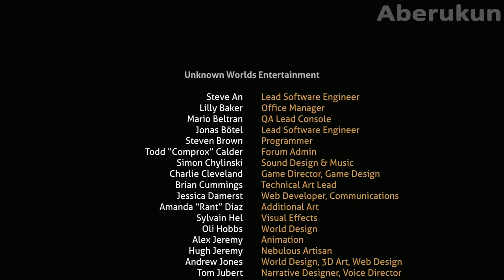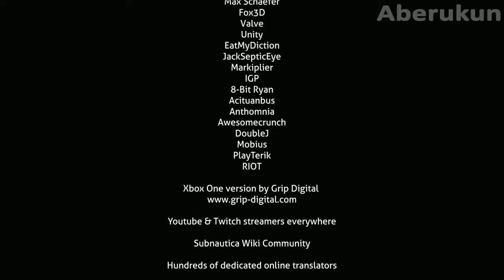PS5 Subnautica - Full Game Walkthrough Longplay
Descend into the depths of an alien underwater world filled with resources, creatures, wonder and threats. Craft equipment and submarines to explore lush coral reefs, volcanoes, cave systems, and more all while trying to survive.

This video is recorded and edited by me. This is my FULL walkthrough of Subnautica for PS5 console, game is available on Ps4, Switch and PC as well. My full playthrough will enclude all story missions and ending.